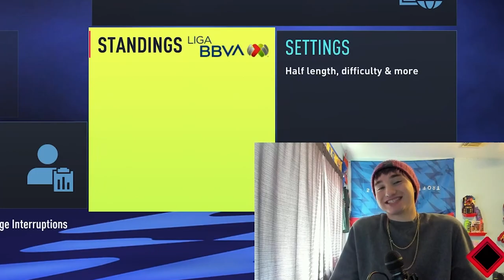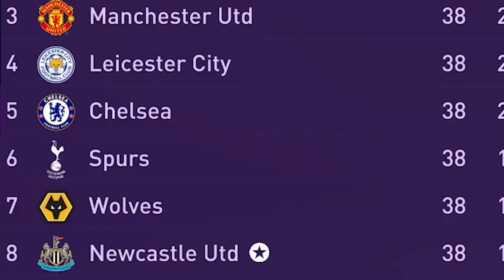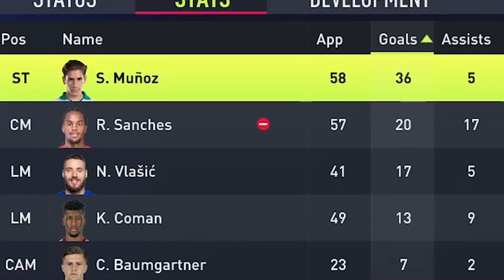I PLAYED the Career of Santiago Munoz in FIFA 22!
In this video I Played the career of Santiago Munoz. We go 9 Seasons into the future and see how many GOALS he can score ASSISTS he can get and how many TROPHIES he can win. Also if he wins any BALON D ORO'S. His 9 season CAREER IS INSANE. ENJOY THE VIDEO

UPLOAD SCHEDULES:

Mon - Sun
Central Time: 2:00 PM
Eastern Time: 3:00 PM
UK Time: 8:00 PM

Ignore tags. Futcrunch, Bfordlancer, Fifa 22, pazjor fifa